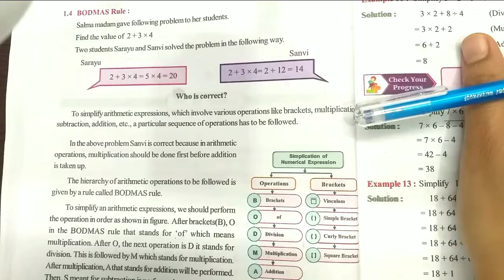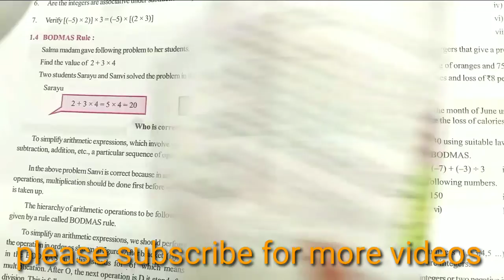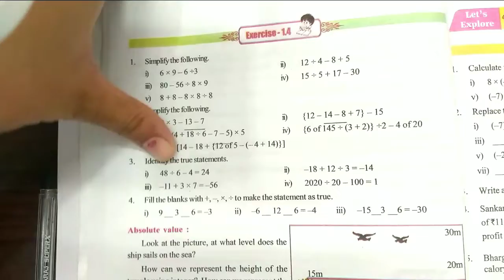a p 7th class maths |chapter 1| integers Exercise 1.4|Q.no 1&2|with all problems notes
ap new syllabus 7th class integers Exercise 1.4|Q.no 1&2|with all problems notes|manabadi tuition|